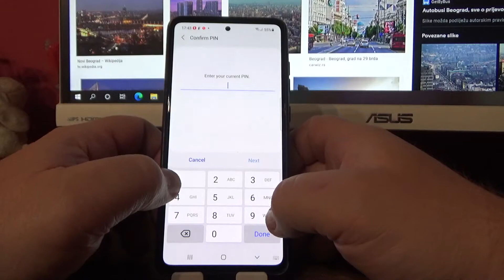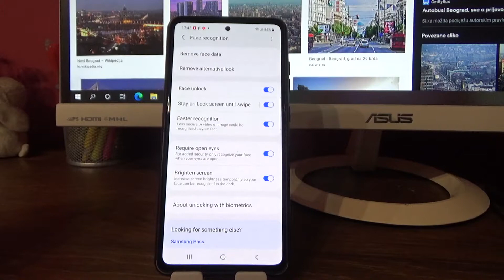how to go directly to home screen when unlock samsung a72 smartphone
Samsung a72 how to setup phone to go on home screen when unlock. skip lock screen and go to home screen when phone is unlocked.